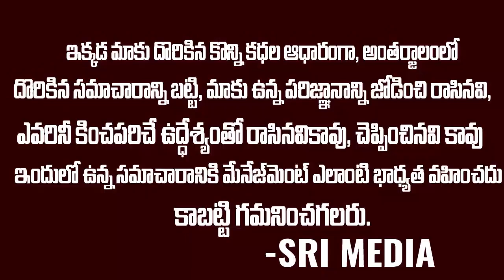Deeliచెన్నై TO సోలాపూర్ 3 హత్యలు ...భర్తకె స్కెచ్ గీసిన భార్య పగ | Jayamala case chennai | Sri Media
WATCH :Deeliచెన్నై TO సోలాపూర్ 3 హత్యలు ...భర్తకె స్కెచ్ గీసిన భార్య పగ | Jayamala case chennai | Sri Media